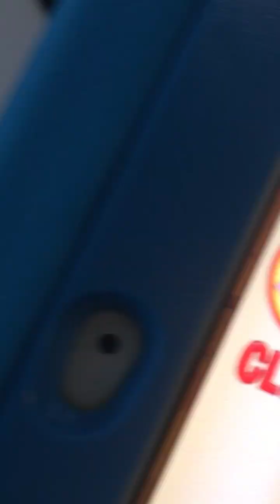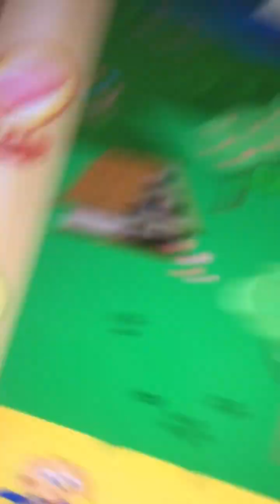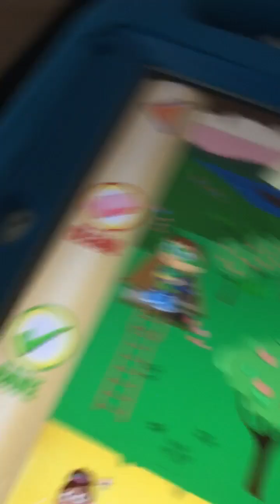January 15, 2024